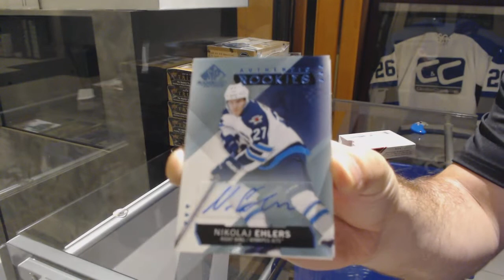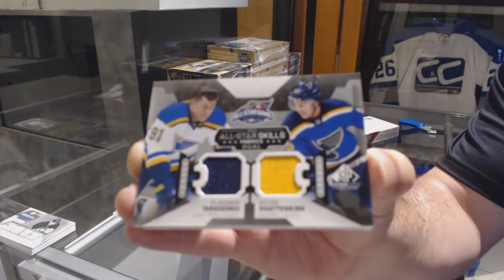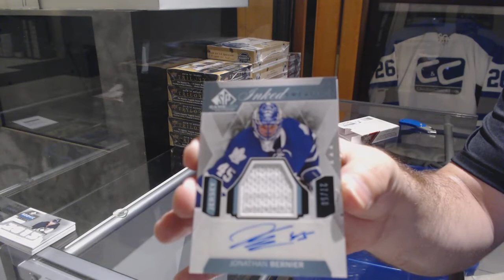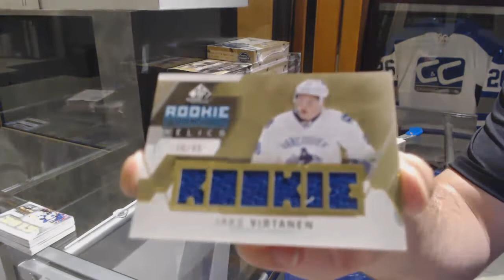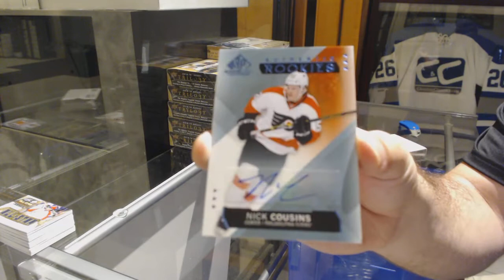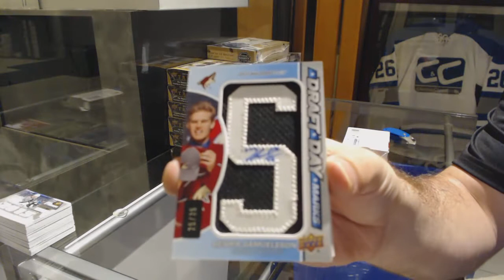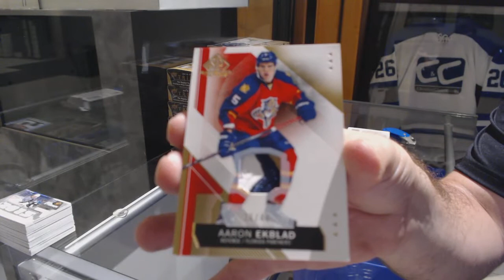15-16 Upper Deck SP Game Used Hockey 5 Box Break - C&C GB #9827